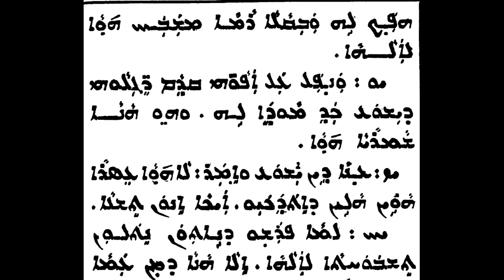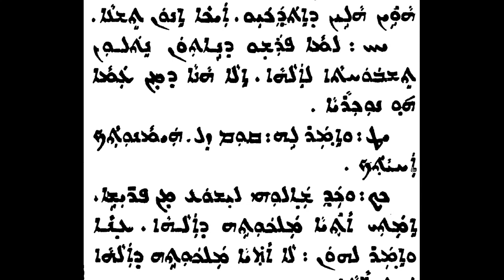6 Sunday of Summer Gospel Notes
Notes on the Gospel reading for the Sixth Sunday of Summer (Qayṭā). Luke 17.5-20